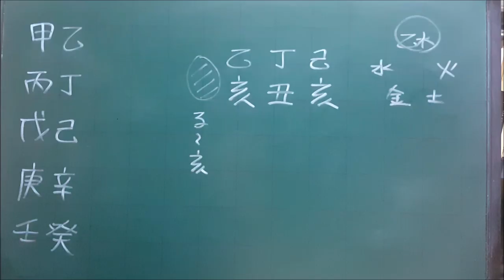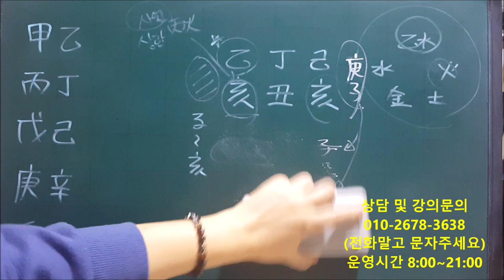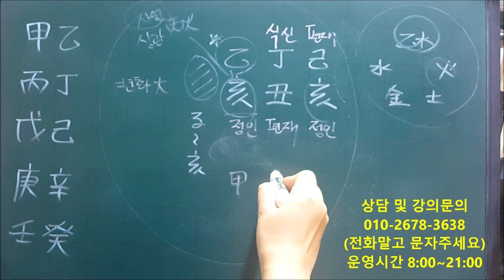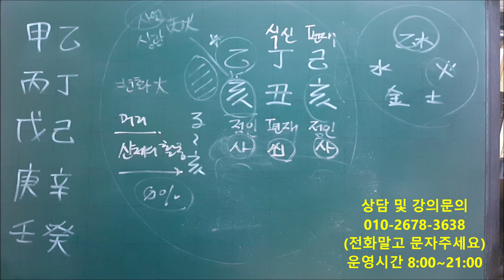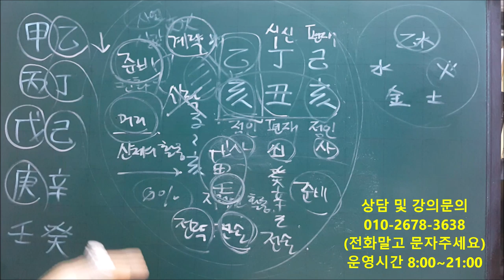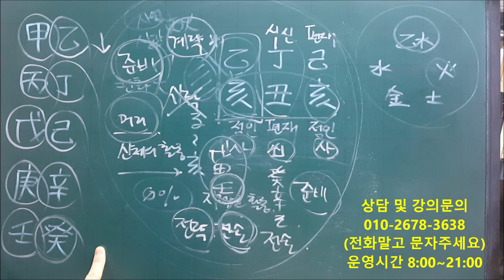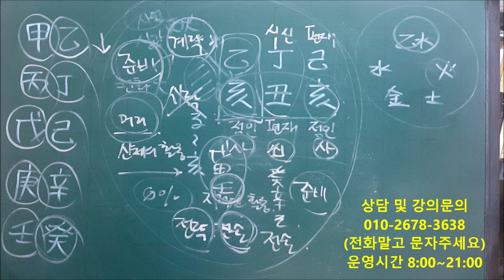│사주│오늘의 운세│2020년 2월2일 일요일 을해일(乙亥日)│일간(日干)별 운세│fortune